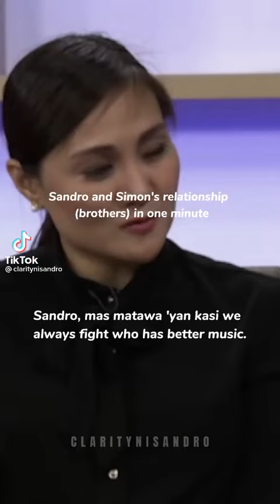Sandro and Simon's relationship as brothers🥰❤️ cute ng kulitan at asaran nila😂❤️